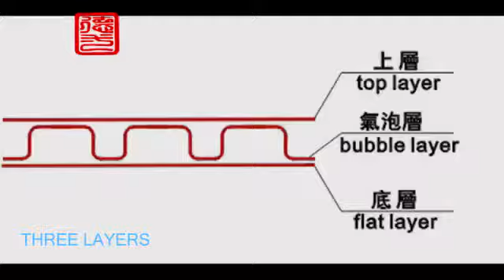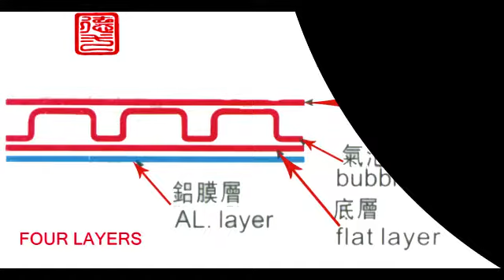Air bubble production line